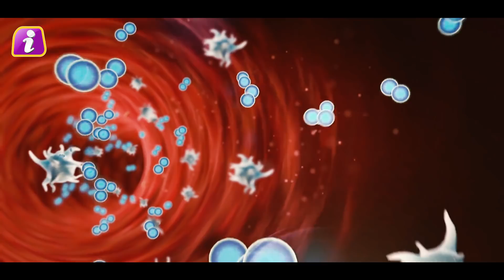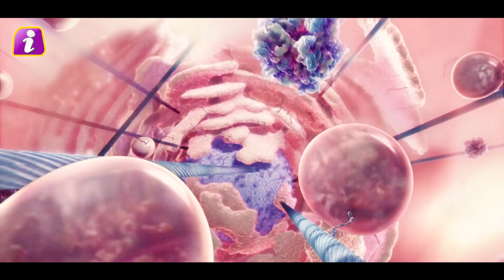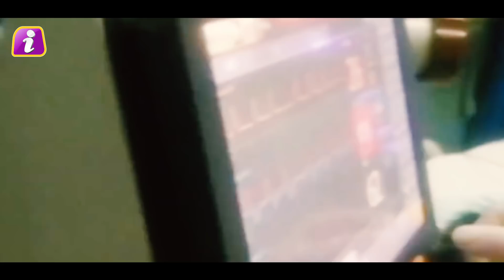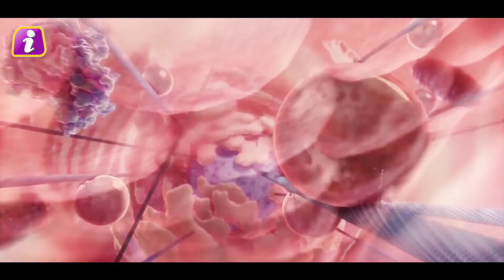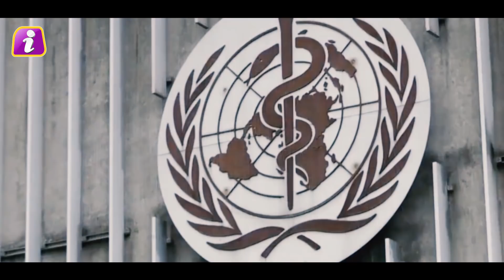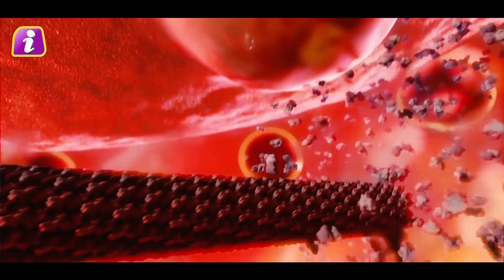भारत उतारेगा कोरोना के खिलाफ नया हथियार, प्लाज्मा थेरपी बनेगी सुपर वेपन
A prominent US hospital here has infused the blood of a patient, who has recovered from COVID19, into a critically ill patient, becoming the first medical facility in the country to try the experimental therapy.
The individual, who has been in good health for more than two weeks since being diagnosed with the deadly coronavirus, donated the blood plasma for what is known as the convalescent serum therapy at the Houston Methodist Hospital.